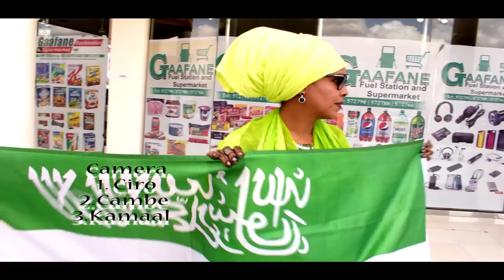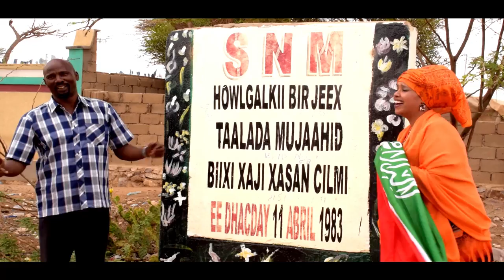SAHRA HALGAN 18 MAY NEW OFFICIAL VIDEO 2017 HD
SAHRA HALGAN
18 MAY SONG